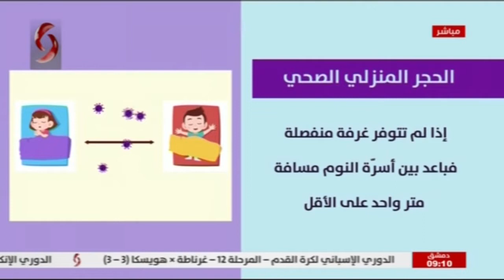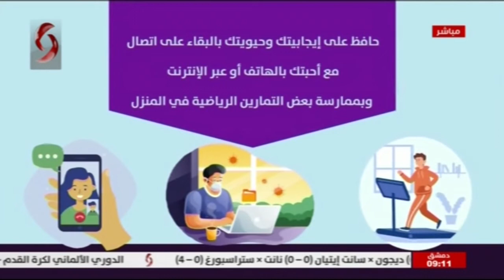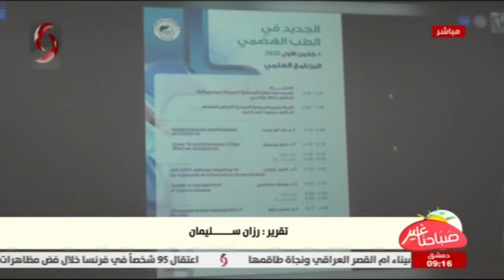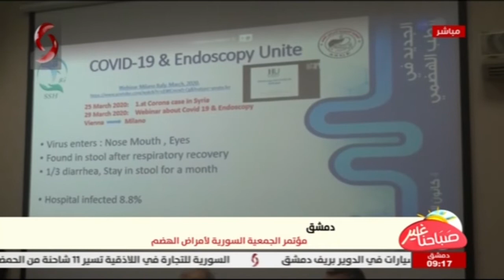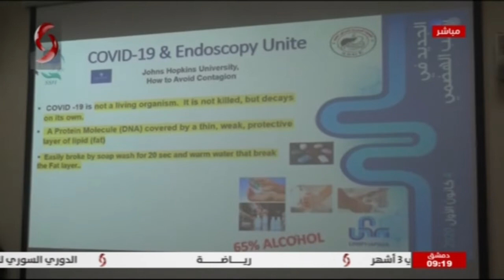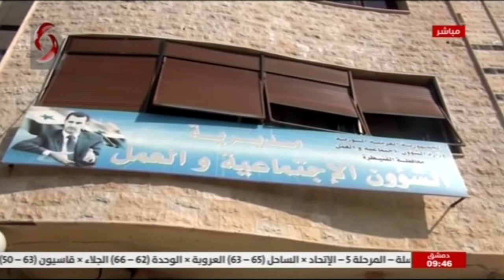صباحنا غير 2020/12/7 سالي شار & زينب مخلوف